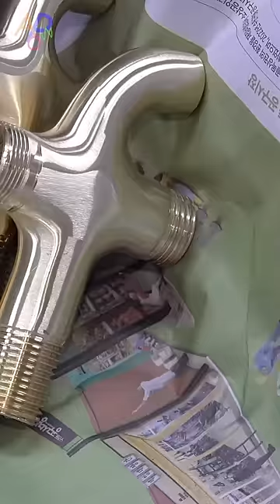Interesting Brass Faucet Mass Production Factory